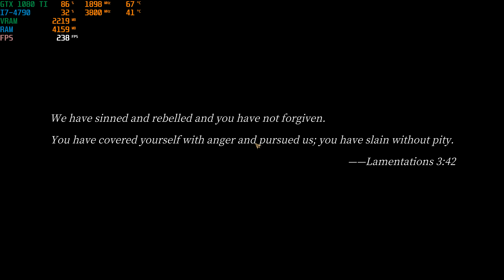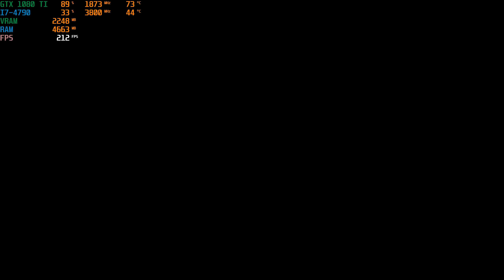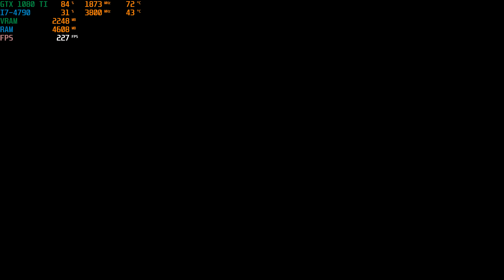pascal's wager 4K (2160P) ultra settings GTX 1080 ti | i7 4790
Pascal's Wager: Definitive Edition is a challenging action role playing game set in a world of dark fantasy. Step into the shoes of Couriers, as they discover the tale behind the mysterious Dark Mist.